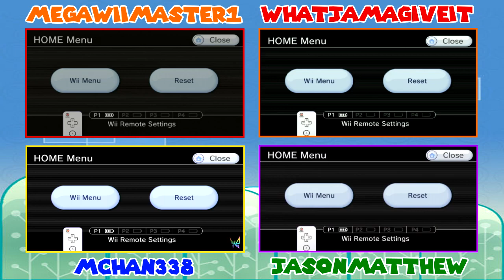Versus! - Super Paper Mario - Episode 4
The relationship is over.

Rules:
- Time starts on file select
- Each episode is 30 minutes. As soon as time is up, we pause exactly where we're at. On episodes that we plan to be the last video of the session, we play until everyone is able to save. This also means that some episodes may extend slightly past 30 minutes.
- We are collecting every pixl, including Barry, Piccolo, and Tiptron. Dashell is not required for this versus.
- No offscreen points grinding.
- All forms of glitches are not allowed. Any other form of sequence breaking is allowed.
- The race ends as soon as the first person obtains their final pixl.